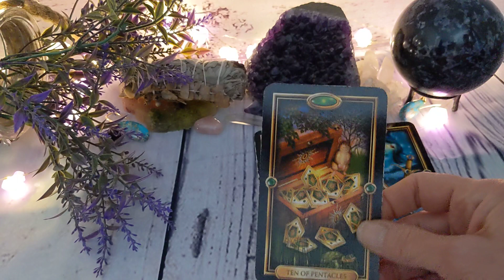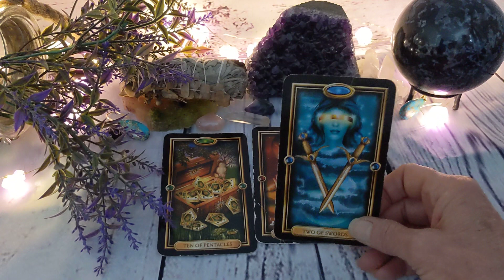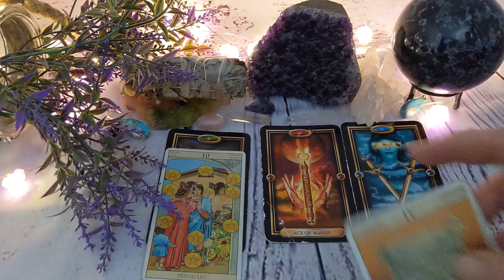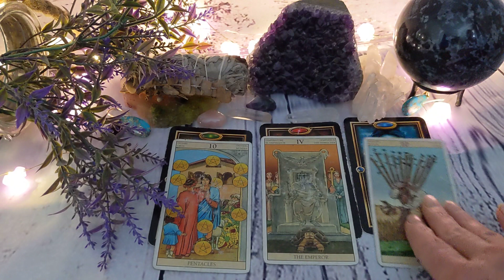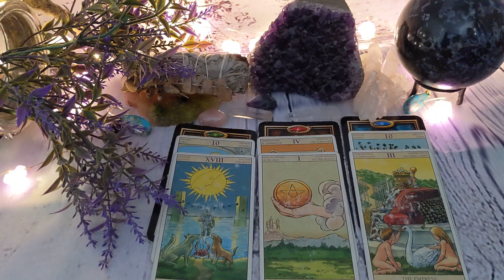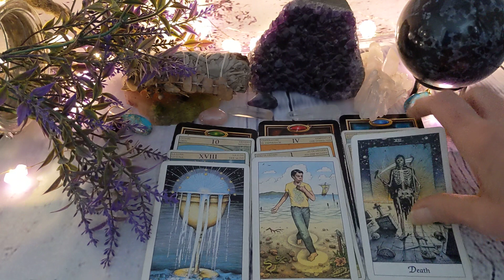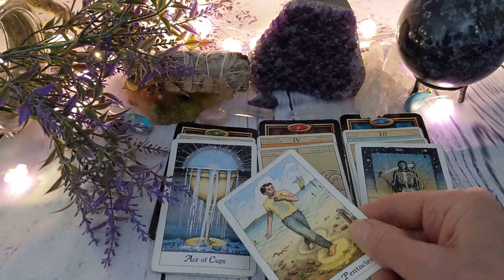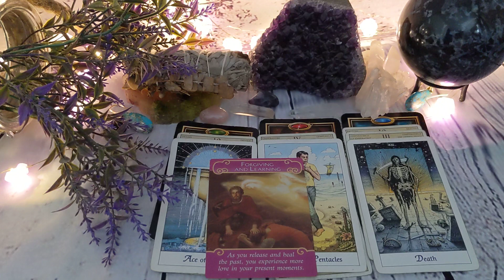Virgo - 3 Aces And Completion! - Weekly Guided Tarot General, Love, Career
Hello, Virgo - 3 Aces And Completions - Weekly Guided Tarot General, Love, Career.   Guided tarot messages for our soul community.  2022 New Line up:

Tuesday - Virgo, Taurus, Capricorn
Wednesday - Scorpio, Cancer, Pisces
Thursday - Aquarius, Libra, Gemini

Much Love
Lori Ann